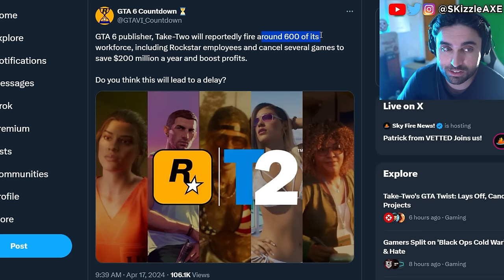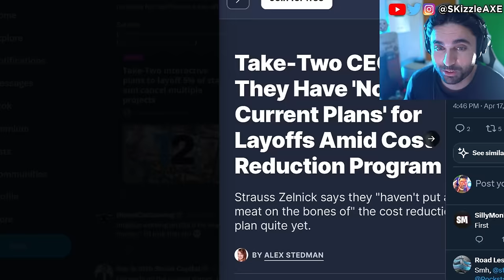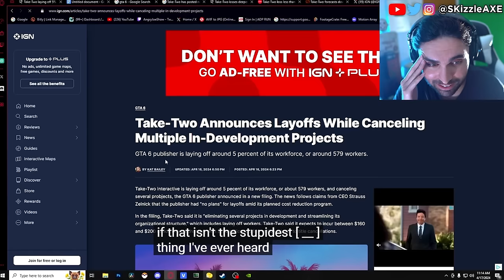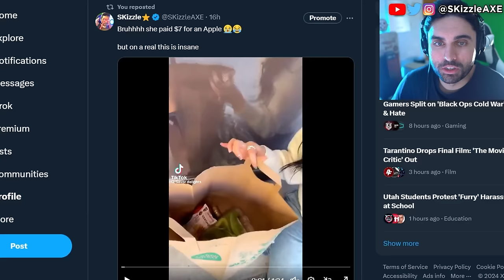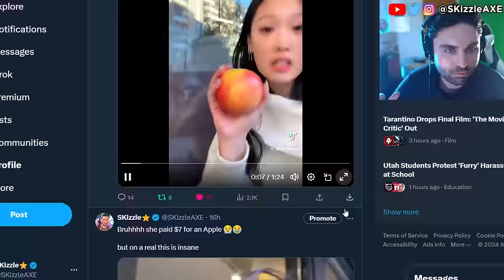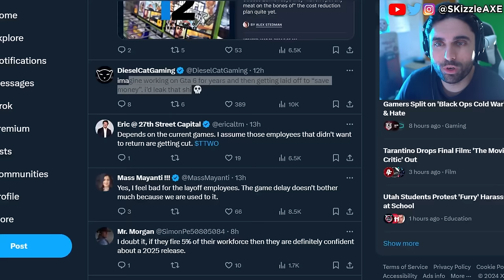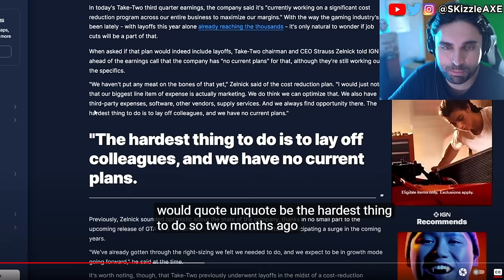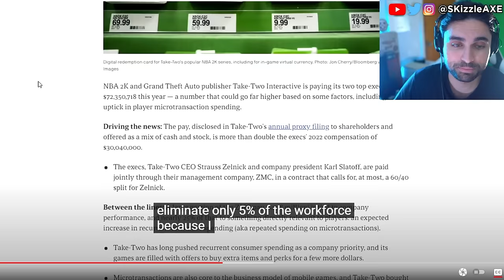GTA 6 Disaster News... Rockstar Games Devs FURIOUS at Take Two (Gaming, COD Warzone, GTA 6 PS5 Xbox)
GTA 6 Disaster News... Rockstar Games Devs FURIOUS at Take Two (Gaming, COD Warzone, GTA 6 PS5 Xbox). We previously covered news on Xbox Activision, Call of Duty, MW3 Zombies, XDefiant and PlayStation 5. We also have a lot of drama happening in gaming about Sweet Baby Inc and Gamer Gate 2.

Video credit @AngryJoeShow

Take Two FIRES 600 Game Devs after DOUBLING CEO Pay (GTA6) - Angry Rant!

We got news on GTA 6 trailer 2 and GTA 6 Online. GTA 6 on PS5 Pro will be the best place to play it's claimed. We previously covered GTA 6 Release Date and GTA 6 gameplay leaks. We got some good news from Rockstar Games. But still we have no info on GTA 6 Online other than microtransactions. But there are leaks that the next GTA VI trailer will come in May